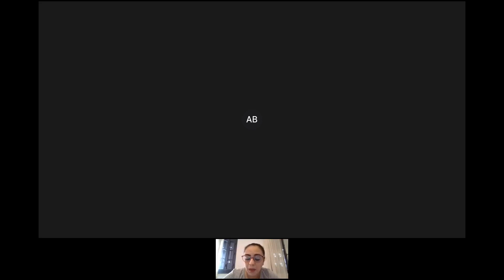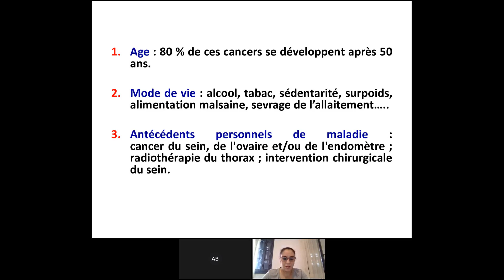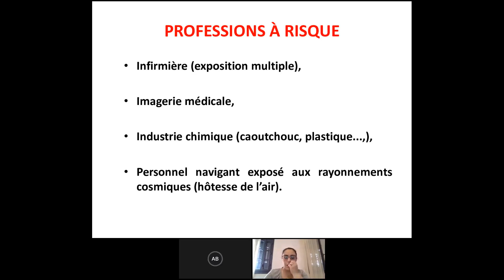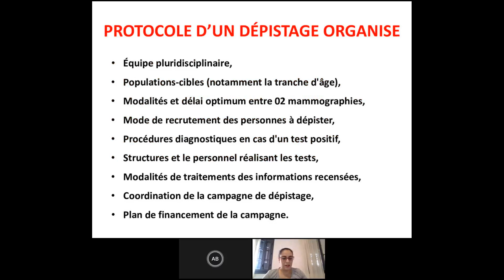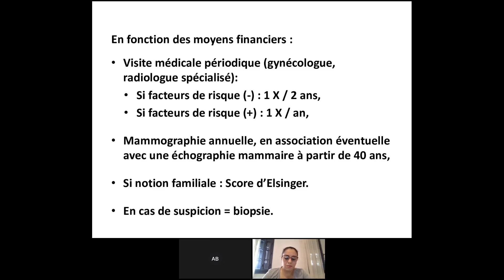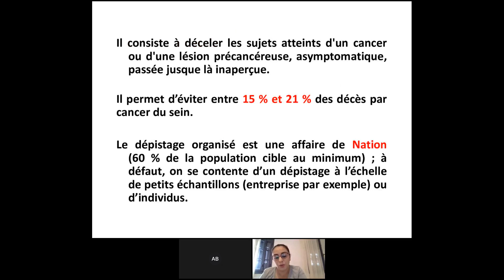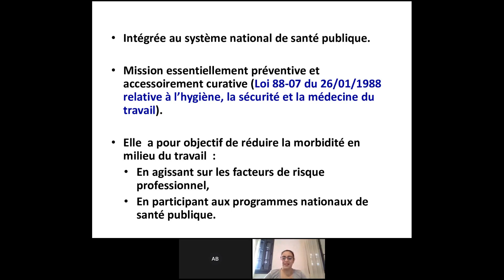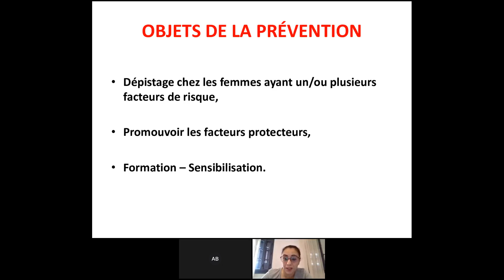Webinar: Luttons ensemble contre le cancer du sein replay